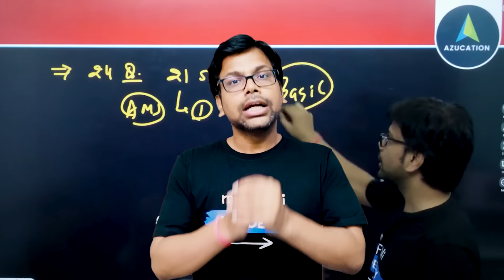What is LOVE By Amiya Sir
Definition of Love by Quant & MBA Guru Amiya Sir.  Super must-watch video (till the end) for students

Amiya Sir is a Mentor By Profession & Guide by Heart.

MathsByAmiya is now AZUCATION Bigger, Better, Brighter | One Stop Solution for All MBA Prep. We are Trusted by You, Proven By Results | Azucation : India's The Most Trusted- Education Brand.

CAT 2022 Tentative Form Dates
CAT 2022 Tentative Notification
CAT 2022 Form Filling Instructions
CAT 2022 Category and Work Ex Certificates.